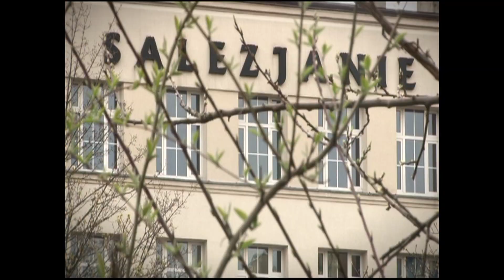ryba1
pierwsza część filmu dokumentalnego o Marku Rybińskim